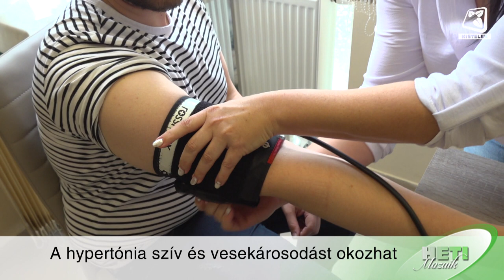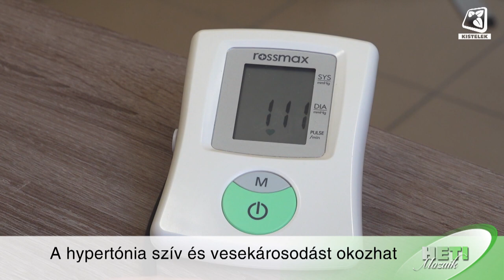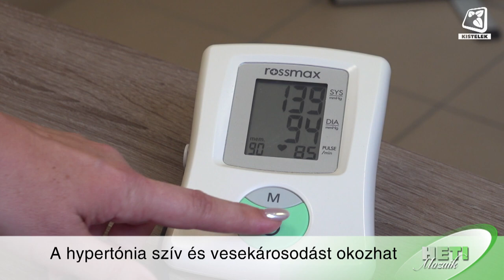Heti Mozaik 2024.05.24.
Május 17.-e a Hipertónia világnapja. A hipertónia, amelyet a köznyelvben magas vérnyomásnak hívunk, 2,5 millió embert érint Magyarországon. A kezeletlen magas vérnyomás növeli a létfontosságú szervek károsodásának az esélyét és akár szívinfarktushoz, szívbénuláshoz, vesekárosodáshoz is vezethet. A megelőzésről és kezelésről Dr. Lőrik Alíz csengelei háziorvost kérdeztük.

Idén is pünkösdi programkavalkáddal várta a látogatókat az Ópusztaszeri Nemzeti Történeti Emlékpark. A hosszú hétvégén számos érdekes programon vehettek részt a látogatók, míg pünkösd hétfőjén, a hagyományoknak megfelelően a pünkösdi király kilétére is fény derült.

A pünkösd az egyház születésnapja. A következő percekben a Református Egyház ünnepi, pünkösdi Istentiszteletét tekinthetik meg.